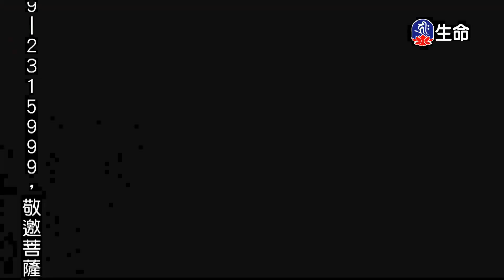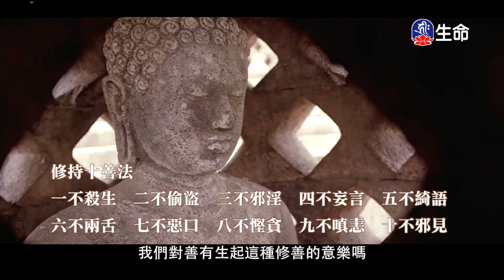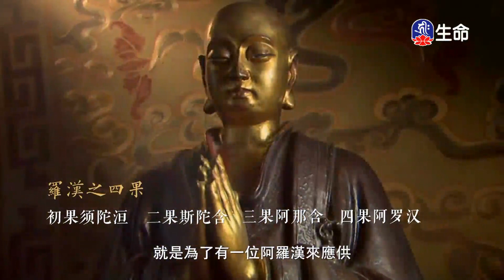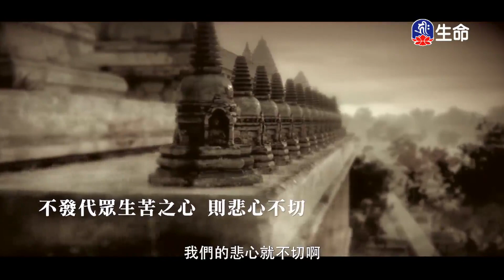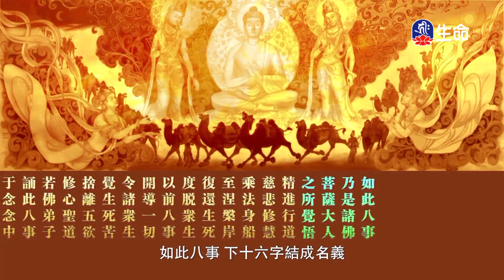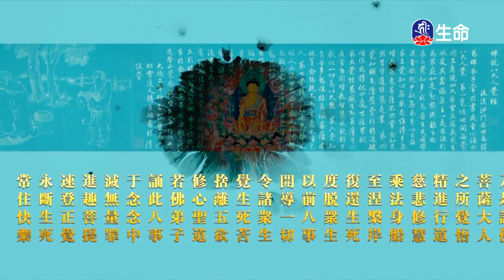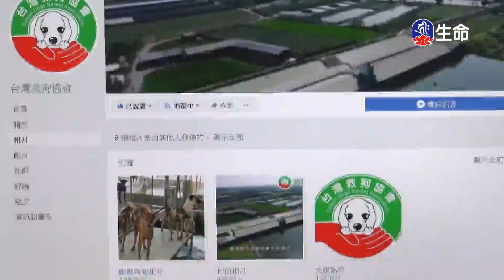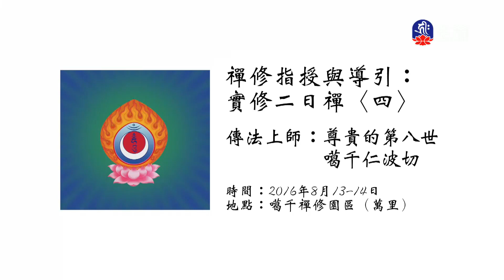佛說八大人覺經講記(5)傳喜法師_傳喜法師弘法行_(lifetv_20240425_12：00)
傳喜法師弘法行_佛說八大人覺經講記(5)傳喜法師。